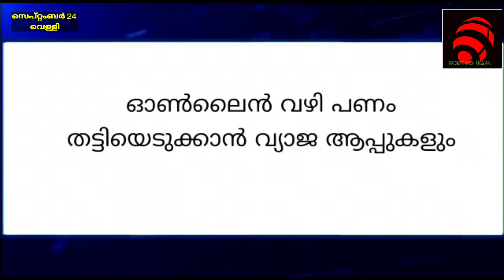VOICE of GUPS Muzhakkunnu